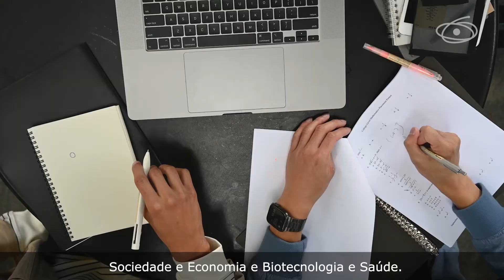CAPES investe no avanço da pós-graduação paranaense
O Paraná apresentou como prioritárias para receber investimentos da CAPES as áreas de Agronegócio e Agricultura, Transformação Digital, Sociedade e Economia e Biológicas e Saúde. A definição foi feita pela Fundação Araucária de Apoio ao Desenvolvimento Científico e Tecnológico do Estado do Paraná, que vai trabalhar, junto com a Coordenação, no Programa de Desenvolvimento da Pós-Graduação (PDPG) Parceria Estratégica nos Estados.

Serão apoiados 99 programas de pós-graduação, com a previsão de uma produção científica de 122 dissertações e teses. À CAPES caberá o investimento de R$4,6 milhões, com 40 bolsas de mestrado e 40 de doutorado. Em contrapartida a Fundação Araucária entrará com R$ 2,8 milhões, 34 bolsas de mestrado, 16 de doutorado e mais R$ 345,6 mil para custeio dos programas.